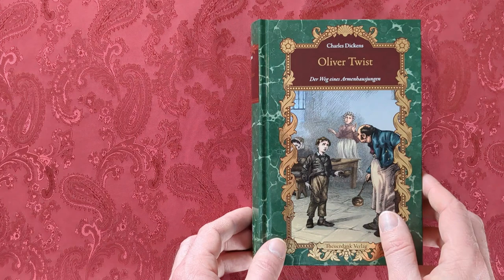Luxusausgabe: Oliver Twist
Als Waisenkind fristet der junge Oliver Twist ein unglückliches Dasein in einem Arbeitshaus zwischen stundenlanger Anstrengung und brutaler Züchtigung. In die Lehre gegeben bessert sich sein Schicksal nur wenig. Oliver nimmt all seinen Mut zusammen und reißt aus. In die schmutzigen Gassen der Armenviertel Londons geflüchtet, nimmt ihn eine Gruppe von heiteren Straßenjungen um den alten Fagin auf. Dessen Freundlichkeit entspringt aber nur reiner Selbstsucht; als Drahtzieher einer Bande von Taschendieben will er auch Oliver zu einem seiner Handlanger erziehen.

Ungekürzte Ausgabe auf Grundlage der Übersetzung von Gustav Meyrink, vollständig überarbeitet und mit einem Nachwort von Daniel J. M. Huber.

LUXUSAUSGABE:

     - ungekürzte Ausgabe
     - aktuelle Rechtschreibung
     - umfangreich überarbeitet und verbessert
     - Nachwort zum Autor und zum Werk
     - ansprechendes Satzbild
     - ästhetische Typografie
     - Hardcover-Umschlag
     - Goldfolienprägung
     - bedruckter Vorsatz
     - Lesebändchen

BIBLIOTHEK DER SCHÖNSTEN KLASSIKER

Fahre durch die faszinierende Tiefsee in Kapitän Nemos Tauchboot oder schreite neben Elizabeth Bennet über das Tanzparkett der englischen Gesellschaft; verteidige mit dem Degen in der Hand die Ehre der Musketiere oder wehre in düsterer Landschaft das Ungeheuer Frankensteins ab. Nehme teil an packenden Abenteuern und großartigen Erlebnissen.
In der »Bibliothek der schönsten Klassiker« erscheinen ausgewählte Romane der Weltliteratur. Hierfür wurden bewährte Übersetzungen umfangreich überarbeitet, um das beste Lesevergnügen zu bieten.

In dieser Reihe sind bisher erschienen:

     - Jules Verne: Zwanzigtausend Meilen unter dem Meer (ISBN: 978‑3‑945350‑03‑4)
     - Charles Dickens: Oliver Twist (ISBN: 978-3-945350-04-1)
     - Miguel de Cervantes: Don Quijote (Teil I - ISBN 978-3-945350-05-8)
     - Miguel de Cervantes: Don Quijote (Teil II - ISBN 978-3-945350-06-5)
     - Robert Louis Stevenson: Die Schatzinsel (ISBN: 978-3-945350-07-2)
     - Jane Austen: Stolz und Vorurteil (ISBN: 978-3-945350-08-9)
     - Mary Shelley: Frankenstein (ISBN: 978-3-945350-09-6)
     - Alexandre Dumas: Die drei Musketiere (Teil I, Bd. 1 - ISBN: 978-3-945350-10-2)
     - Alexandre Dumas: Die drei Musketiere (Teil I, Bd. 2 - ISBN: 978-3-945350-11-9)
     - Alexandre Dumas: Die drei Musketiere (Teil II, Bd. 1 - ISBN: 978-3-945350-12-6)

Das Video wurde mit Clipchamp erstellt